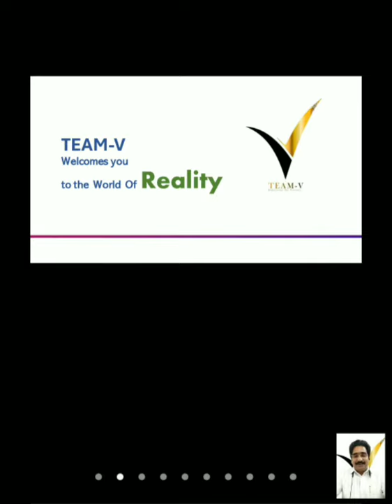How to Financial Freedom| Helping Others |Market Time Freedom.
Howtofinancialfreedom. helpingothers ChapsVlogs.Vicibhomely Networkmarket Networkmarketmalayalam Networkmarketkannada. topnetworkmarket india.